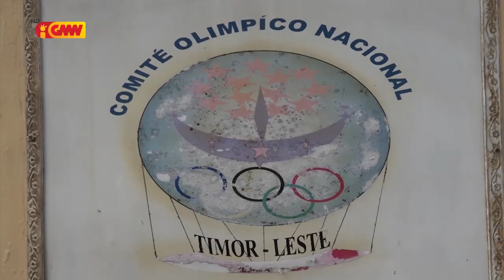Federasaun Halterofilizmu TL preparadu partisipa jogus pra kualifisaun ikus iha Tailandia